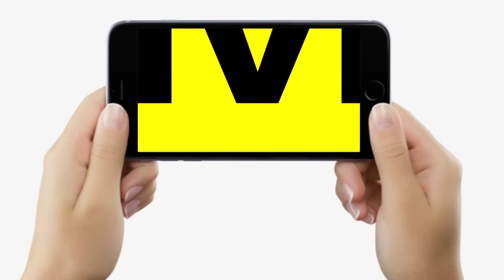Bihar Teachers Transfer Posting को लेकर क्यों बढ़ा विवाद, Debate में बड़ी बातें सामने आईं...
देखें वीडियो, बिहार के शिक्षकों की ट्रांसफर-पोस्टिंग नीति पर बढ़ रहा विवाद, बदलाव होगा या संग्राम?

Bihar Teachers Transfer Posting को लेकर क्यों बढ़ा विवाद, Debate में बड़ी बातें सामने आईं... | Bihar News | LiveCities